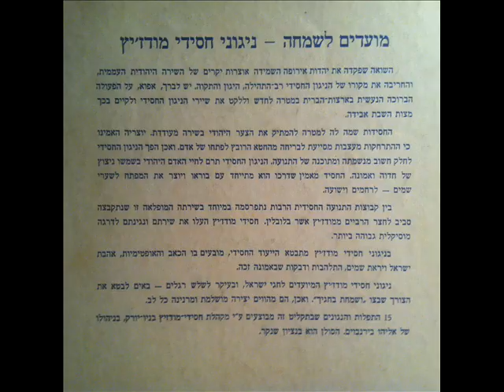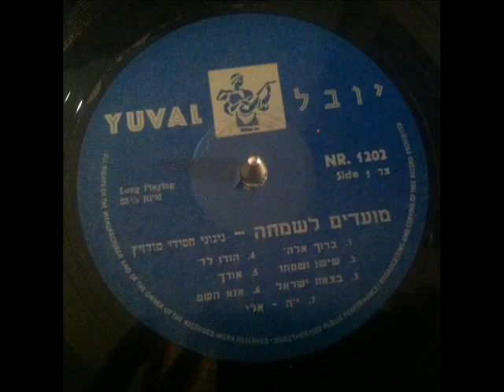Atuh bekhartonu - Moyadim lesimkhu - Modzhitz אתה בחרתנו - מועדים לשמחה - ניגוני חסידי מודז'יץ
ברכת קדושת היום מתוך תפילת שבע לשלוש רגלים, ראש השנה ויום הכיפורים
 The text stems from the holiday Shmoine Esrey and is typical of the texts which are read without music during the service and later sung as zmires at the table. Rabbi Saul composed this melody in 1936.
These recordings also exist under the name "Sholosh R'golim" - Modzitzer Melodies, Chassidic Melodies of the Three Festivals by the Rabbis of Modzitz as sung by the Modzitzer Choral Ensemble - Benzion Shenker (soloist), Elliot Birnbaum (director) - under the record label "Neginah Records", Brooklyn N.Y.  Hebrew title: מועדים לשמחה - ניגוני מודזיץ
The members of the Modzitzer Choral Ensemble were: Akiva Besser, Yaacov Brown, Rafael Kestenbaum, Yitzchok Kin, Hershel Millet, Joseph Newman, Velvel Pasternak, BenZion Shenker, Chaim B. Shenker, Hershel Waldman
Musical arrangements and accompaniment: Herbert Rothgarber, "Tal" based on an arrangement by Herman Zalis
Technical director: H. Stambler

The death of Elliot Birnbaum, musical director of the Modzitzer Chorus, came with abrupt suddenness on 19 Teveth 5718 (10 or 11th Jan, 1958). Only twenty-eight, he was in the midst of many activities. Apart from acting as director, accompanist, and commentator for the Modzitzer chorus, he was an instructor in history at the City College of New York and at Hunter College and was writing his doctoral dissertation at Columbia University. He had begun the recording for the "Three Festivals" when the tragedy of his death occured.
His leadership inspired the Modzitzer chorus to new heights of self-disciplined artistry, unusual among Khassidim. He had caught the Khassidic spirit of spontaneous gladness and warmth, and was instrumental in helping to transmit it to the general public.
He loved the ways of the Jewish people and was beloved by all who knew him.  תנצב''ה To his memory this record is dedicated. D.S.